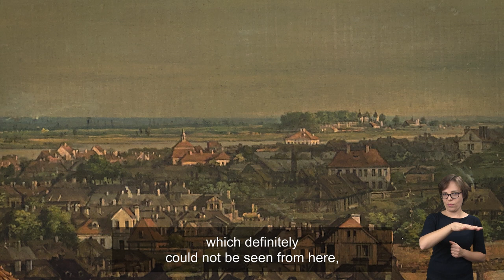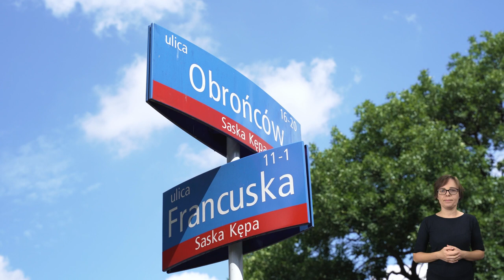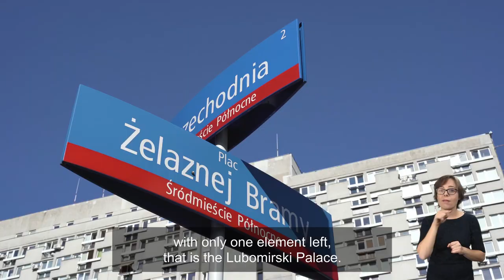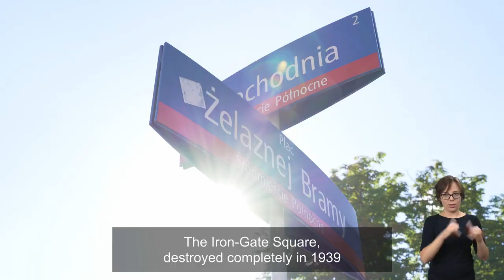Otwarte Narodowe | Weduty Warszawskie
W zbiorach Muzeum Narodowego w Warszawie znajduje się wiele obrazów przedstawiających widoki stolicy. Jaka była historia ich powstania? Jakie fragmenty miasta przedstawiają? Czy miejsca te, pomimo tragicznej historii Warszawy, wyglądają dziś tak samo? O warszawskich wedutach i losach miejsc, które przedstawiają, opowiada varsavianista Jerzy S. Majewski i Ola Kresowska z Działu Edukacji Muzeum Narodowego w Warszawie.

Filmy edukacyjne powstały w tramach projektu „Otwarte Narodowe. Digitalizacja i udostępnianie zbiorów Muzeum Narodowego w Warszawie”. Celem projektu jest powiększenie cyfrowej dokumentacji kolekcji MNW oraz udostępnienie jej w nowym serwisie internetowym – Cyfrowe MNW. Serwis skierowany jest zarówno do miłośników sztuki, stałych bywalców instytucji kultury jak również do dzieci, młodzieży szkolnej, a także do osób które dotąd nie było zainteresowane sztuką. Serwis oprócz katalogu internetowego stanowi repozytorium szeregu materiałów edukacyjnych i kontekstowych. Filmy, które są powiązane zarówno z rekordami zabytków jak i ze ścieżkami tematycznymi, powstały dzięki udziałowi pracowników merytorycznych Muzeum , kuratorów, opiekunów kolekcji, konserwatorów a także artystów .